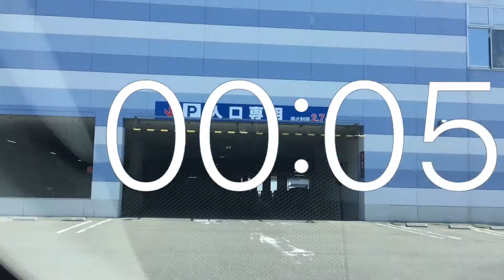タイマー1分動画.屋内駐車場.ケーズデンキ札幌発寒店.入庫出庫